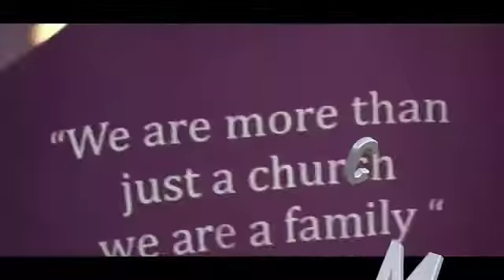Love Center Church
4231 Aloma Ave Ste 300 Winter Park FL
Wednesday, March 29, 2017, 700PM
1 Night Prayer Revival